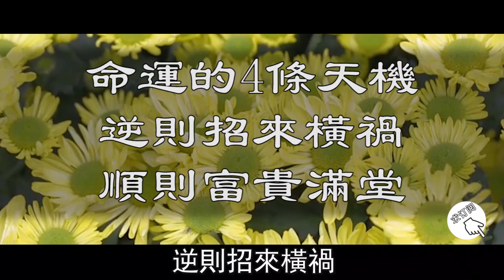命運的4條天機，逆則招來橫禍，順則富貴滿堂【曉書說】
人有千算，天則一算。無論你有多精明，都不要去違背天道。因為天道的規律，一定高過你的小聰明。